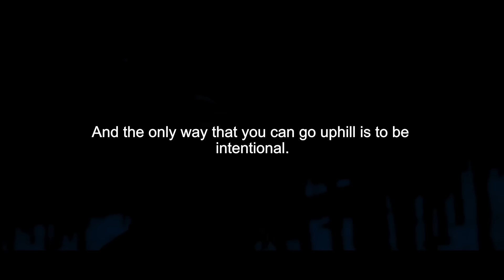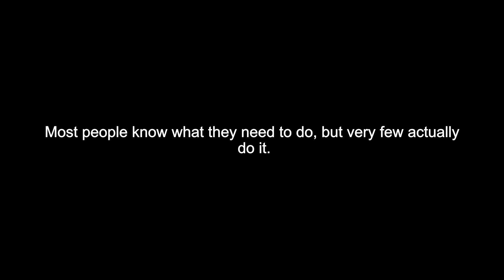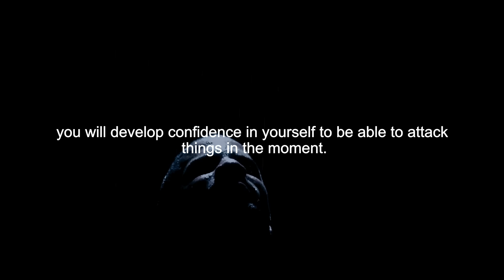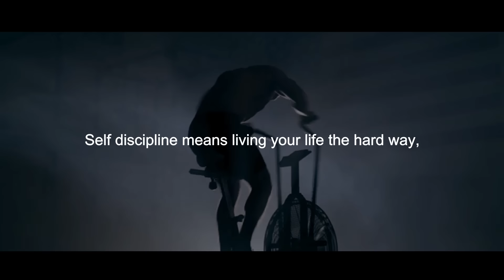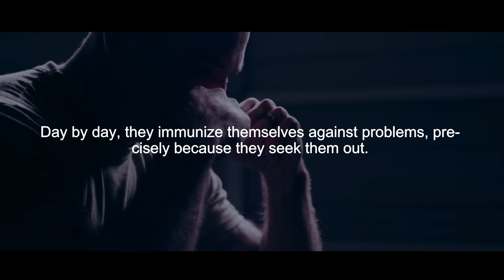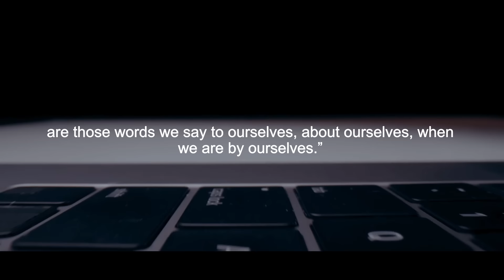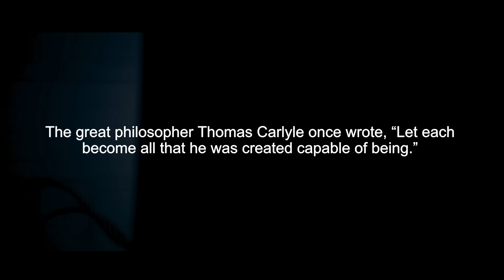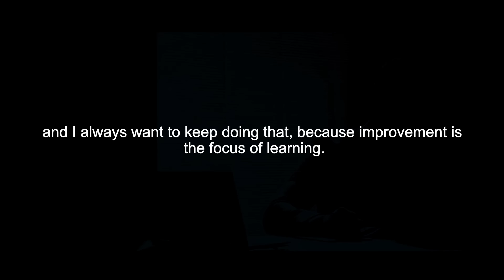OBSESSED WITH SUCCESS. NO MORE EXCUSES - Powerful Motivational Speech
►Speakers:
Mind Motivation Coaching Team
Jocko Willink
John Maxvell
David Goggins
Tom Grover
Eric Thomas
Jordan Peterson
Ed Mylett
Les Brown
Tony Robbins

Follow artists
1. Really Slow Motion Music